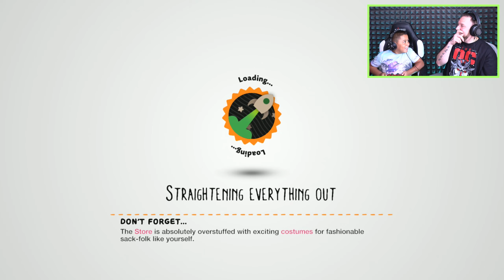THE FLOOR IS LAVA with PJ MASKS & SONIC | LittleBIGPlanet 3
In this episode of littlebigplanet 3 sonic and pj masks play the floor is lava in lbp 3 levels!?!?

RECORDING SETUP!

►WHAT I USE TO RECORD:: Elgato pro, canon fx400, aorus x7 dt v8, canon 70d, allen and health mixer board, sennheiser shotgun mic 416, led lights, sennheiser avx mke2, ipad, ps4 pro, xbox one pro, philips fidelio x1, sony mdr 1a, pc

Save a world of imagination
Use the unique abilities of Sackboy and his new friends - Toggle, OddSock and Swoop - to explore all corners of the Imagisphere and unravel the mystery of planet Bunkum. Then discover the fantastic new levels and games that the LittleBigPlanet Community has created and shared.
Bring your own imagination to life with the powerful customisation tools, and broadcast your creations to the world with a touch of the PS4 SHARE button.

Spruce up Sackboy, Toggle, OddSock and Swoop's wardrobes and unlock exclusive costumes in LittleBigPlanet 3 by collecting stickers in Run Sackboy! Run! on PlayStation Vita, Android and iOS devices.

Get Sackboy on your Smartphone in Run Sackboy! Run!